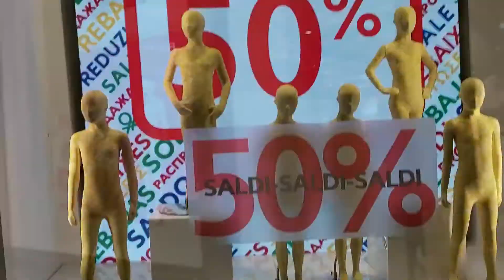Vem transformar o mundo comigo. 2021 I Challenged Myself